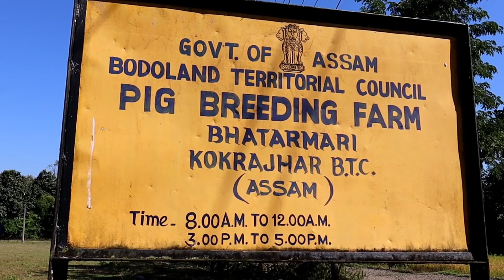य Pig farm | Oma farm | अमानि फार्म | Rajakhungur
Fig farm Kokrajhar Assam India